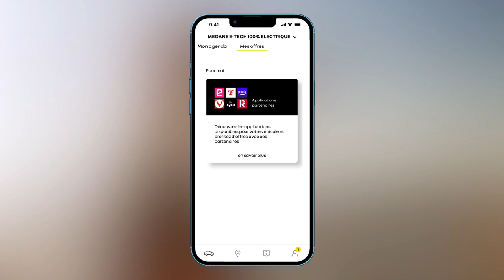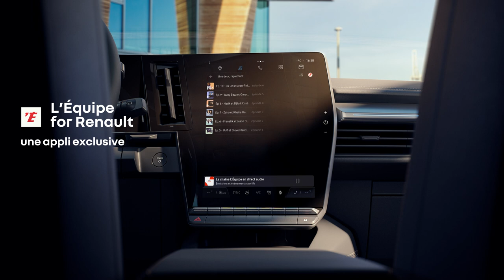pourquoi le faire avec votre smartphone ? I Renault openR link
un grand écran c’est bien, avec une expérience d’utilisation agréable c’est encore mieux… on a donc réuni les deux
grâce à nos développeurs et à nos partenaires, notre nouveau système openR link, présent dans nouvelle Renault Megane E-Tech 100% électrique, vous permet d’accéder à un grand nombre d’applications exclusives